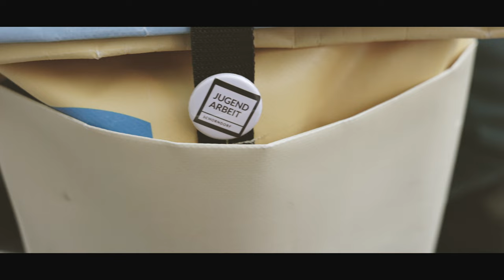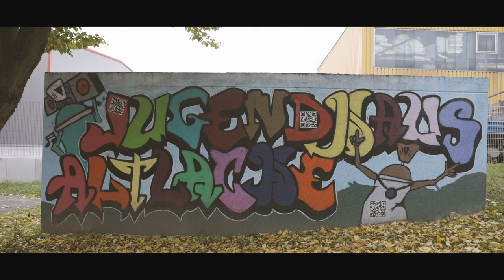Jugendarbeit Schorndorf - Mein zweites Zuhause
Jugendarbeit in Schorndorf. Ein zweites Zuhause für viele junge Menschen.